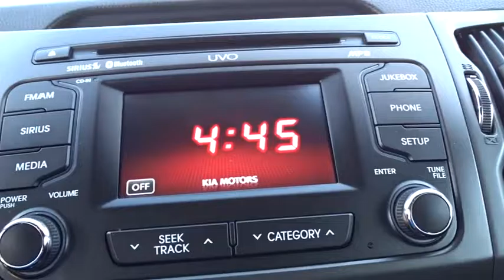2013 Kia Sportage Schaumburg, Arlington Heights, Elgin, Naperville, Lisle, IL 80689A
Schaumburg Honda
750 E Golf Rd

Recent Arrival! CARFAX One-Owner. 2013 Kia Sportage LX Odometer is 8842 miles below market average! AWD.